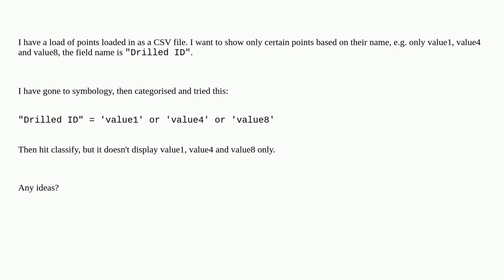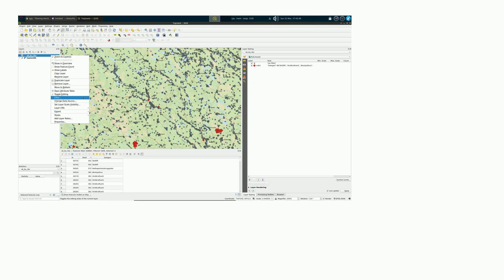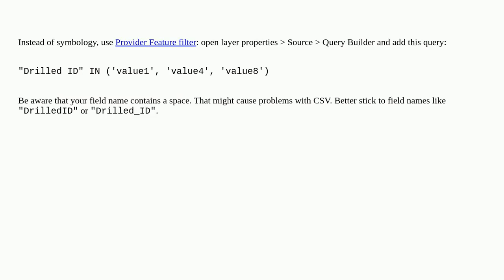Filtering which points to display using expressions in QGIS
A special thanks goes out to the community

  point filter expression qgis visualisation